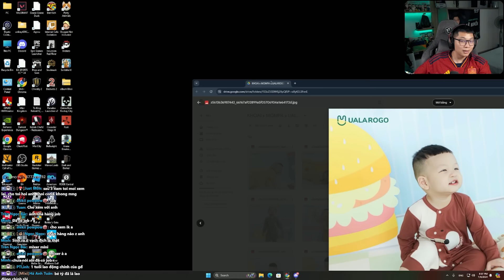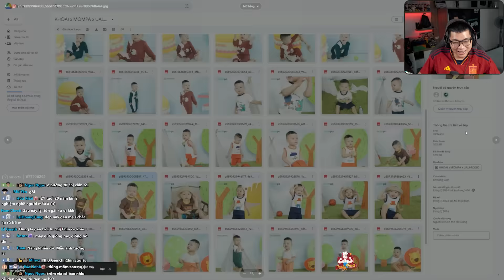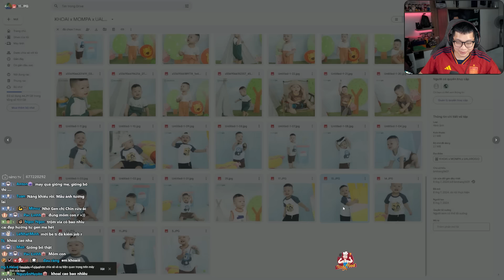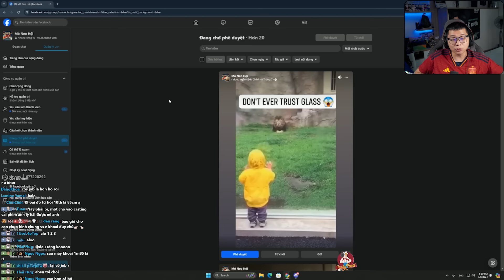(TALKSHOW) KHOE BỘ ẢNH MỚI CỦA EM KHOAI VÀ MÀN UNBOX BLIND BOX PRINCESS FAIRY TOWN CÙNG BÀ CHỦ KÊNH